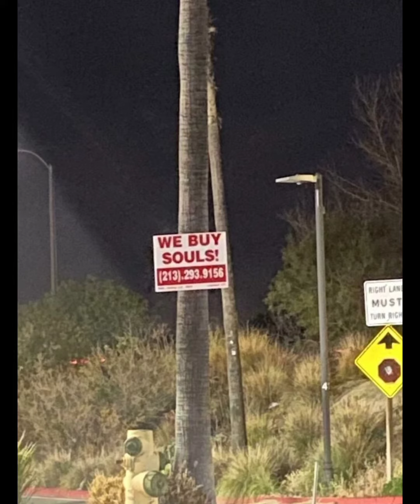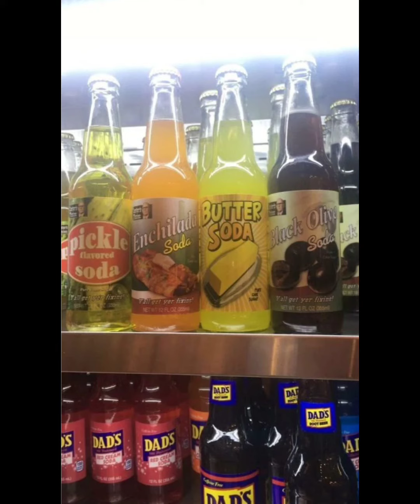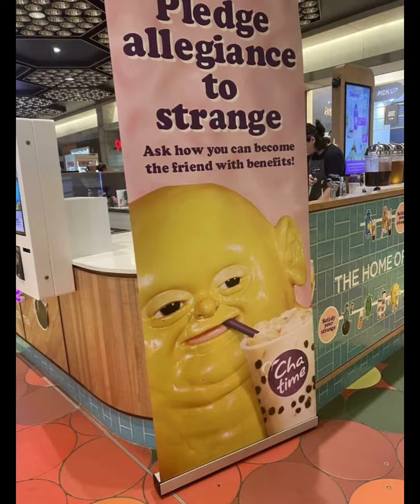Unsettling image compilation